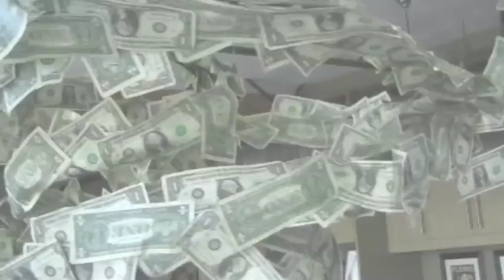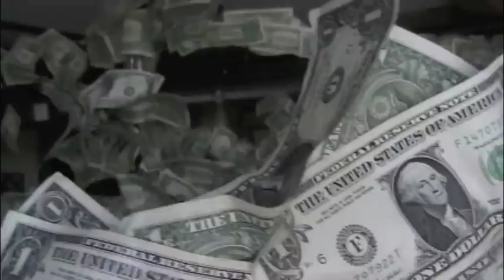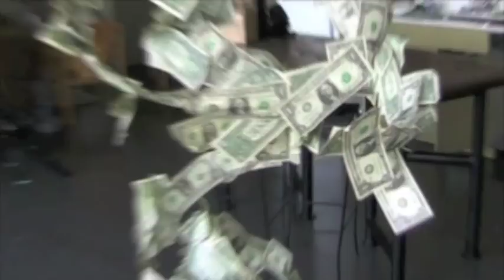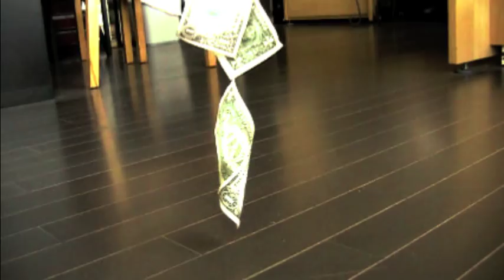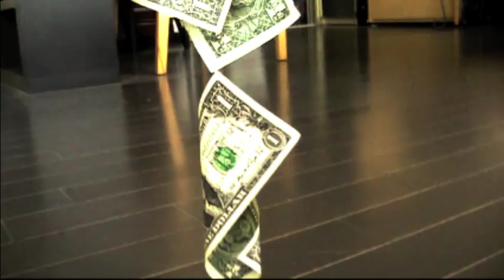John Morse: Here it comes - There it goes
A John Morse mobile installed at a law firm near downtown Los Angeles in the warehouse district, July 2010.